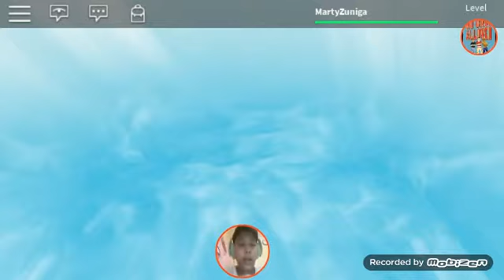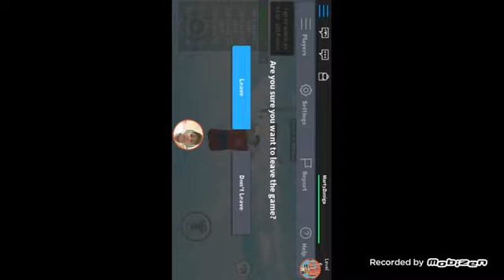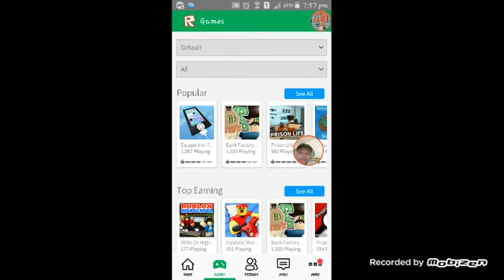Lets Play Roblox: Ep. 2 Get Eaten! WHY AM I LAGING!?!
Hey guys its Marty back some more Roblox Gameplays and if you guys notice that im playing on Mobile only because my Computer (Actually Loptop) was broken (not really) the thing when you didn't mean to push on it like its in the table it turns off so I hope you guys to understand what I mean.
Thank You guys for watching my video please Slap that like button like this 👍 and Subscribe to my channel (it helps me alot) thank you guys so much for watching and I will see next time Marty Out!!!